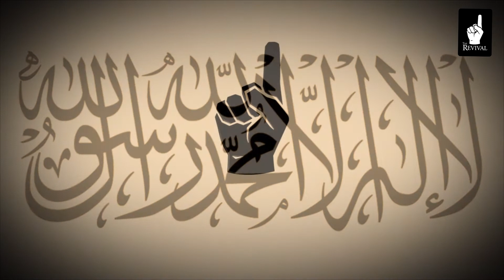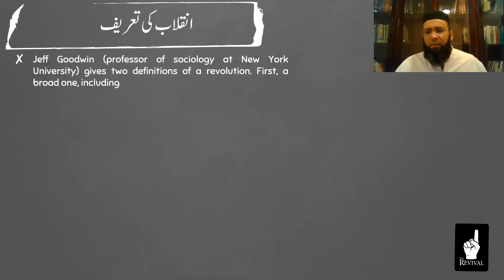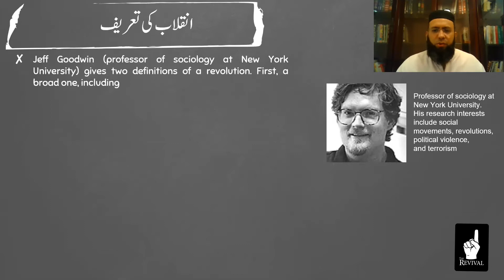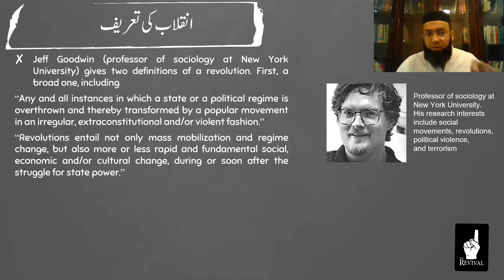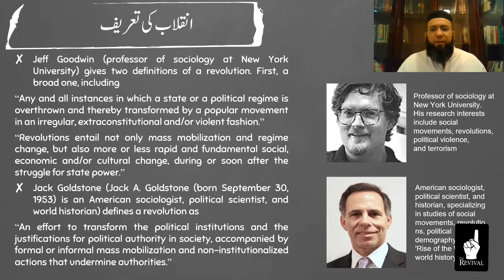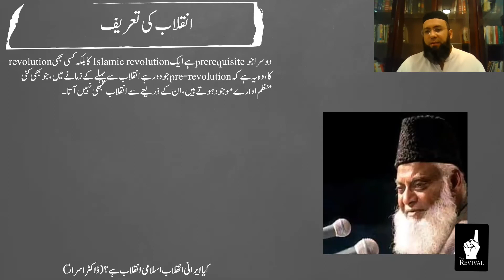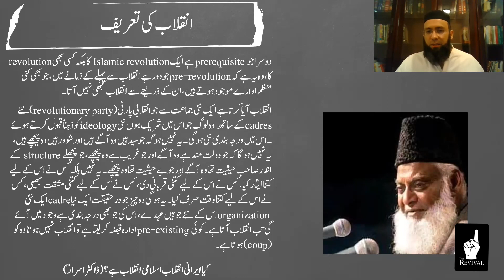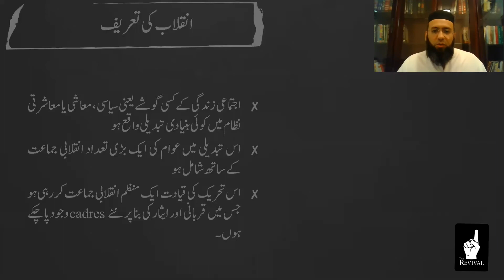20. What is Deen I Week4 I Tasawwur 2 I Jihad fi Sabeel ka Tareeqah I Inqalaab ka Ta'arruf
20. What is Deen I  I Online Course I Spring Session 2022 I Week4 I Tasawwur-2 I I Jihad fi Sabeel ka Tareeqah I Inqalaab ka Ta'arruf I Janab Mudassir Rashid

20. دین کیا ہے - آن لائن کورس - بہار سیشن 2022 - ہفتہ 4 - تصوّر 2 - Iجہاد فی سبیل کا طریقه - انقلاب کا طعرف - جناب مدثر راشد